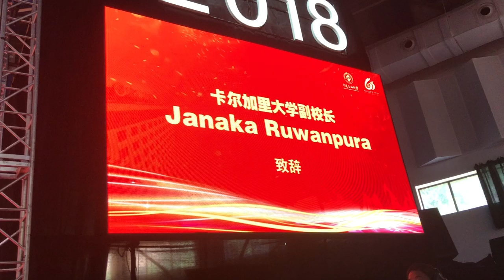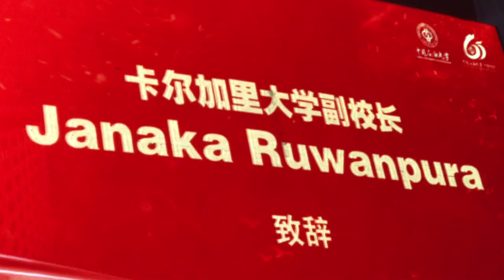Dr. Janaka Ruwanpura speaks at China University of Petroleum Beijing's 65th Anniversary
Dr. Janaka Ruwanpura was the only International delegate who delivered a speech at the Opening Ceremony of China University of Petroleum Beijing's (CUPB) 65th Anniversary